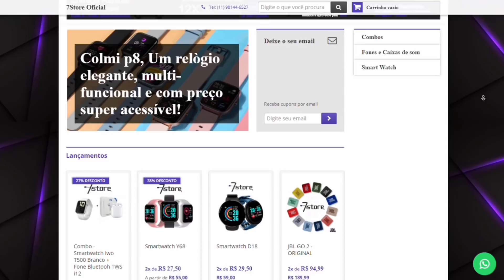GeForce Now: Servidores No Brasil Podem Ser Cancelados? Alliance Será um Fracasso? Founders a R$ 60?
Respondendo várias perguntas sobre o GeForce Now no quadro ChipResponde. Servidores no Brasil, qual pode ser o preço do founders, empresas grandes de jogos podem voltar e etc.